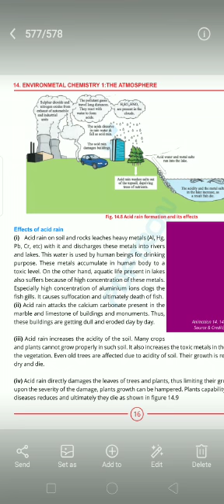Acid rain easy lecture small lecture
this video is take from CISC pre nine science group .
For online study
TALHA NOUMAN student of CISC (Cambridge boy college ) class:pre9 (A) is post this video in YouTube
for hardworking students

if this video is help full for u
pls follow TALHA's TIKTOK id
@Talha nouman1